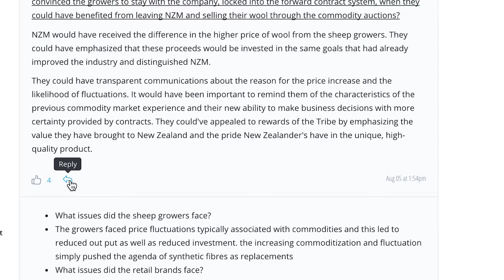Stanford LEAD, Participant Spotlight: Network Benefits Short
Hear program participant Mimia discuss how participating in LEAD provided her with a valuable network that she has leaned on through the launch of her business, Creative Cave, and will continue to tap into as it grows.